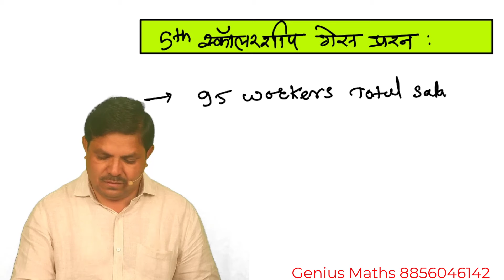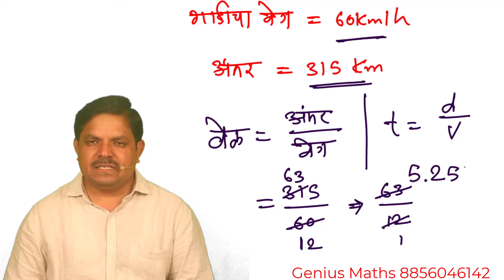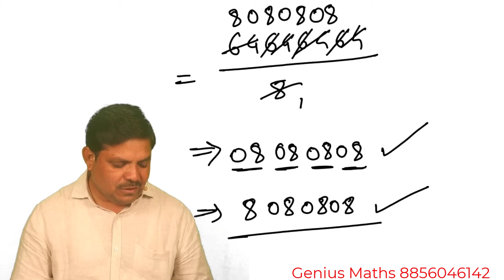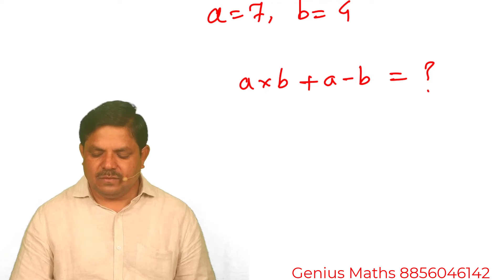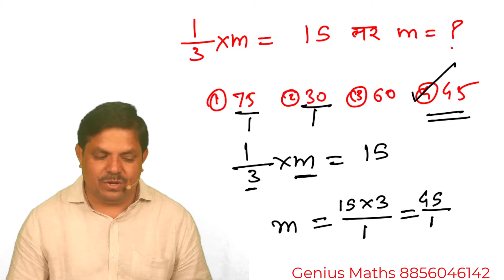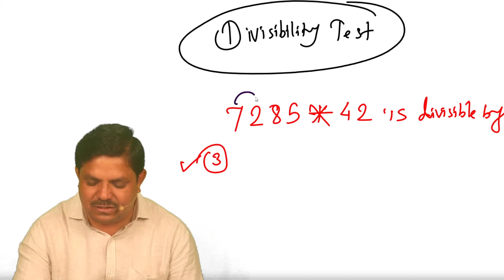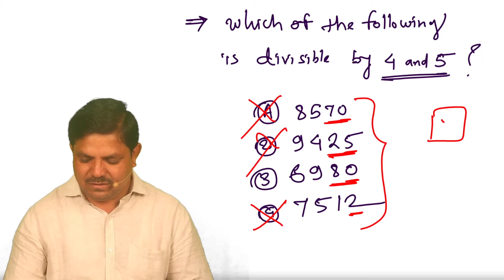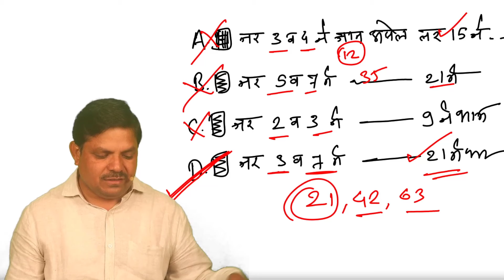5 वी स्कॉलरशीप परीक्षा गणित गेस भाग 3 | Scholarship Guess Maths Part 3